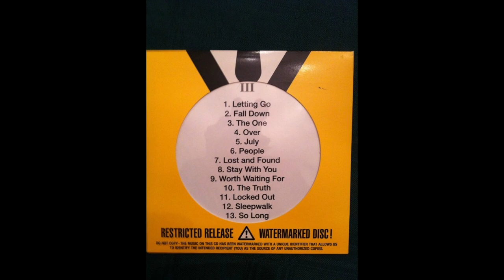A Look Back: Days of the New (Travis Meeks)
A look back on a band who had so much more to offer the world.  I have a few ideas brewing for the next video and I'm open to suggestions! So far some options are PAW, Fair to Midland, Silverchair and Red Sun Rising. Let me know who you'd like best!

Songs used in order:

Days of the New: Seasons Change

Days of the New: The Sun

Days of the New: Angry Light